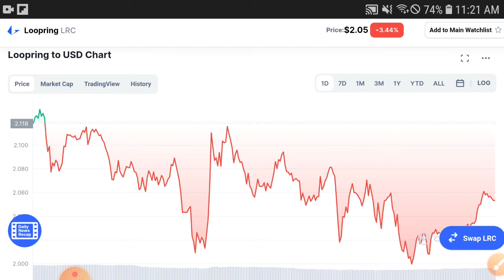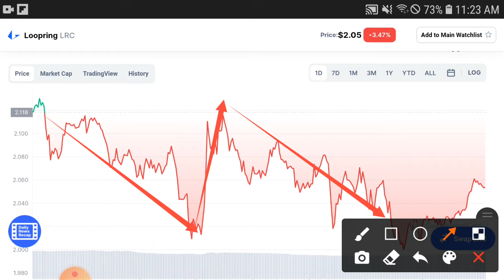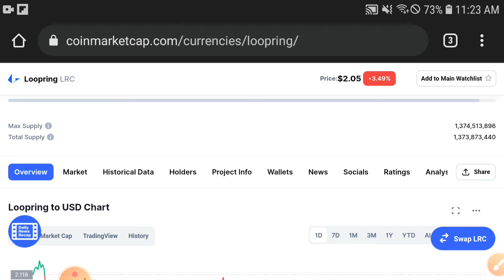Loopring Be safe from lost! || Loopring Price Prediction! LRC Today Updates